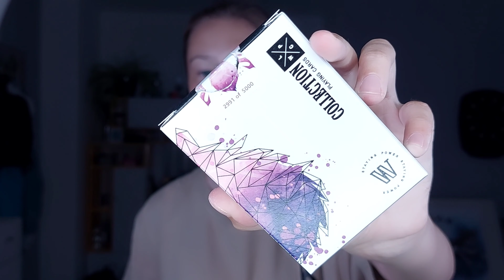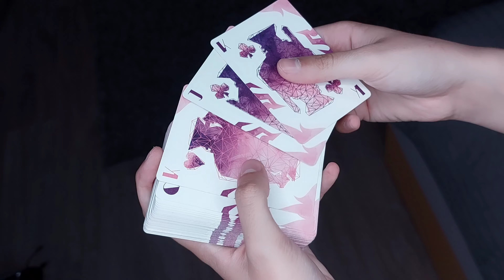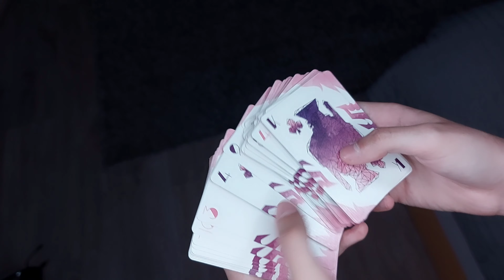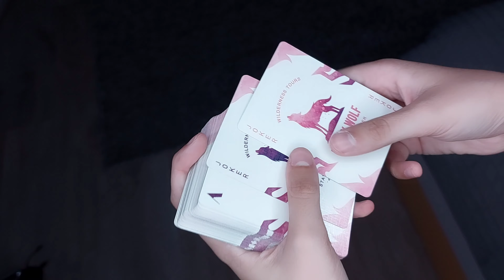Lonely Wolf Cardistry/ Review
➤Hier kaufe ich meine Karten
8% „valeriamagic"

➤Bist du Neu? (Kanaltrailer)

Auf 👍🏻/🔔 drücken